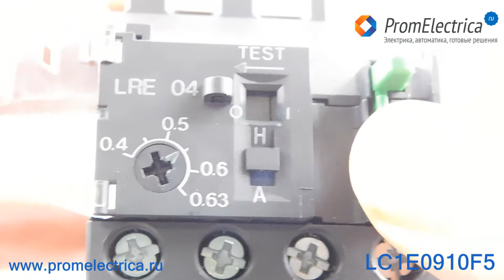LC1E0910F5 Контактор 110 Вольт с тепловым реле, контакты 1НO, 9 Ампер, Schneider Electric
LC1E0910F5 Контактор 110 Вольт с тепловым реле, контакты 1НO, 9 Ампер, мощность 400 Вольт, Schneider Electric

Применение контактора LC1E0910F5:
- для коммутации трехфазных электродвигателей мощностью до 4 кВатт при 400 Вольт,
- управления безиндуктивными, низкими индуктивными нагрузками с токами до 25 Ампер

Технические характеристики LC1E0910F5:
Размеры: 80x74x45 мм
Вес: 300 гр
Монтаж: на ДИН-рейку 35 мм или на панель через отверстия в корпусе
Число полюсов: 3
Номинальное рабочее напряжение: 690 Вольт
Номинальное импульсное напряжение: 6 кВольт
Частота: 50/60 Гц
Напряжение катушки управления: 110 Вольт AC
Диапазоны предельных значений:
- на срабатывания 85%...110% номинального напряжения,
- на удержание 30%...60% номинального напряжения
Потребляемая катушкой контактора мощность:
- при срабатывании 95 ВА, cos fi = 0.75,
- при удержании 8.5 ВА, cos fi = 0.3
Номинальные токи:
- электродвигатели, при напряжении 400 Вольт: 9 Ампер,
- безиндуктивная, низкая индуктивная нагрузка: 25 Ампер
Время срабатывания:
- замыкание: 12...22 мс
- размыкание: 4...19 мс
Присоединение кабеля: при помощи винтовых зажимов
Степень защиты: IP20
Диапазон температур окружающей среды:
- хранение: -60...+80°C
- работа: -40...+70°C
Минимальная коммутационная способность:
- напряжение: 17 Вольт
- ток: 5 мАмпер
- Кратковременно выдерживаемый ток:
- 100 Ампер в течение 1 сек,
- 120 Ампер в течение 500 мс,
- 140 Ампер в течение 100 мс
Сопротивление изоляции: более 10 МОм